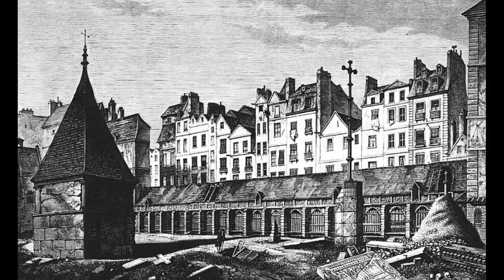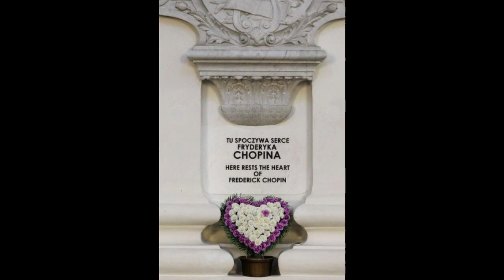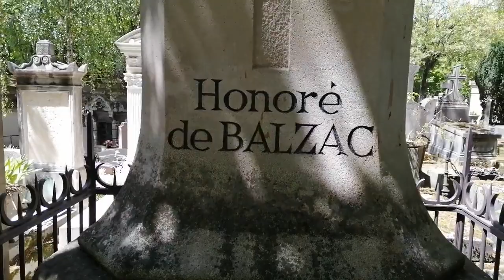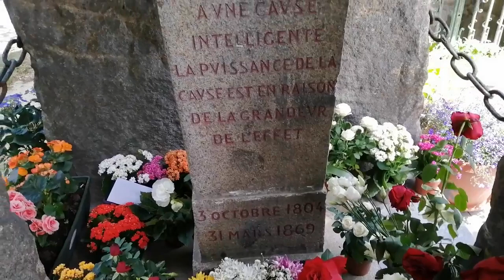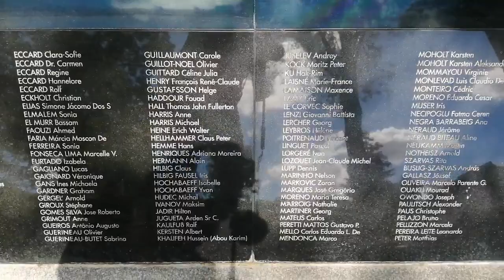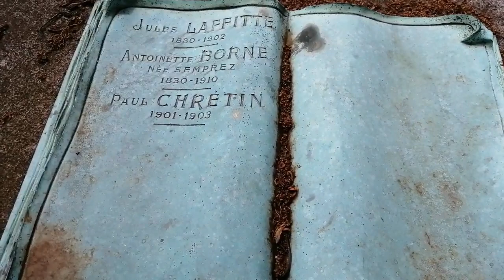VISITANDO O CEMITÉRIO DO PÈRE LACHAISE!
Venha descobrir os túmulos das celebridades como Allan Kardec, Molière, Oscar Wilde, Balzac, Edith Piaf entre outros que repousam no cemitério do Père Lachaise em Paris. O cemitério mais famoso do mundo!

Seja bem-vindo(a) ao canal Cafezinho Francês! Mostrando a vida no exterior, curiosidades, viagens, dicas, história, arte, moda e diferenças culturais